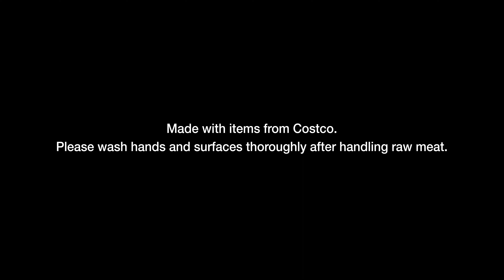Quick & Easy: Hidden Valley Ranch Zucchini Dinghies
Want to do something different with your zucchini? Try out this recipe!